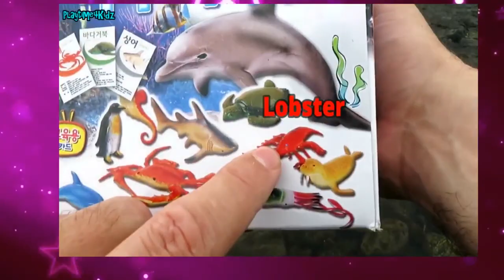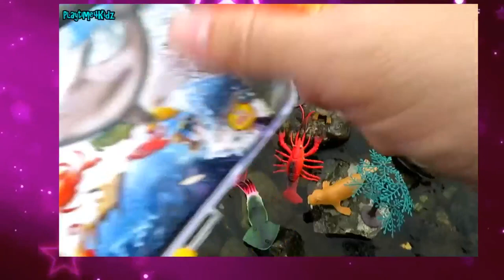通过玩具学习海洋动物的名字 kaka lila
通过玩具学习海洋动物的名字

toy story,
the toy,
car toy,
toys,
toy song,
toy tv,
toy video,
toy story 3,
toy boy,
toy review,
toy story 2,
monica,
tic tac toy,
monica toy,
chatpat toy,
kids toy,
toy train,
toy toy kids,
toy story 1,
toy cars,
toy videos,
baby toy,
chatpat toy tv,
toy gun,
toy story 4,
toy story olvidados en el tiempo,
markitos toy,
toy story,
the kid,
kid song,
kid rock,
kids,
kid laroi,
karate kid,
karate,
kid cudi,
wimpy kid,
kid songs,
kid movie,
diary of a wimpy kid,
happy kid,
diary of a wimpy kid rodrick rules 2022,
diary of a wimpy kid rodrick rules,
diary of a wimpy kid full movie,
diary of a wimpy kid movie,
wimpy kid,
prince kid,
lioleo kid,
markitos toy,